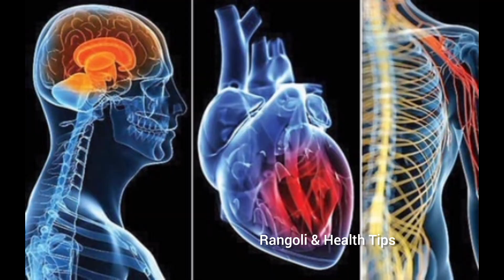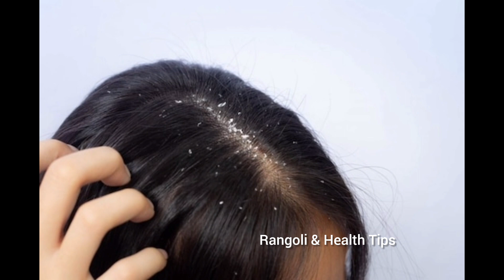வெள்ளை முடி கருப்பாக/நரைமுடி மறைய#முடி கருகருனு வளர.../haircare#@rangoliandcraftinfo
நரைமுடி கருப்பாக
இளநரை கருப்பாக